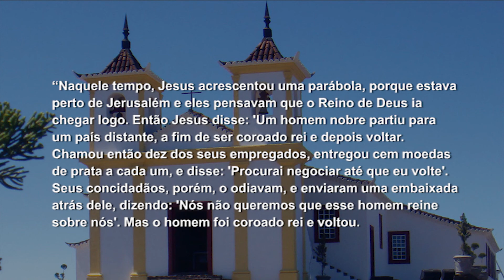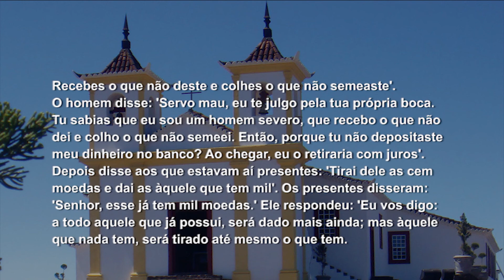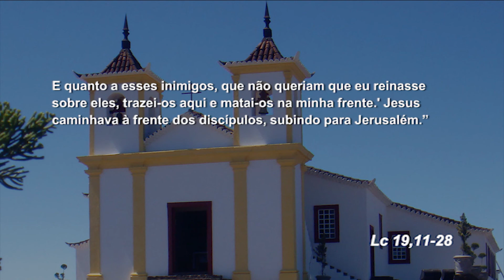Mãe Maria – 22/11/2017